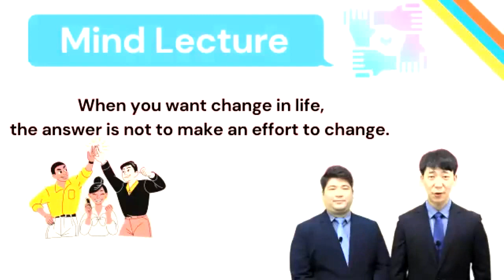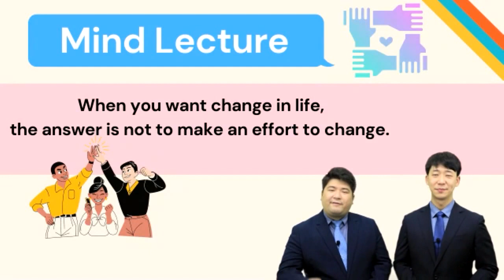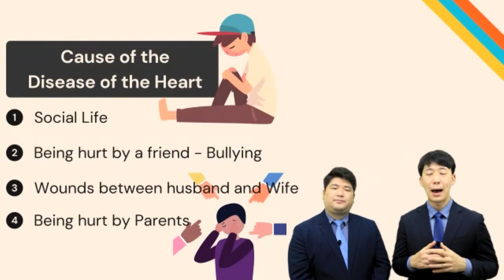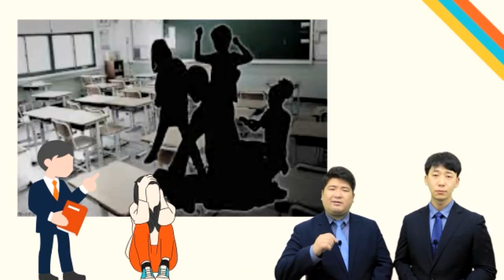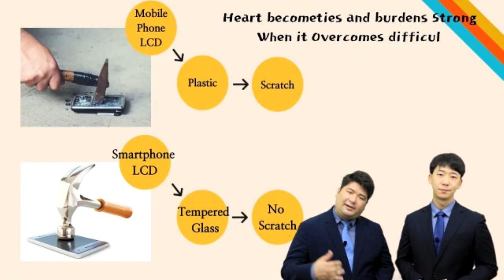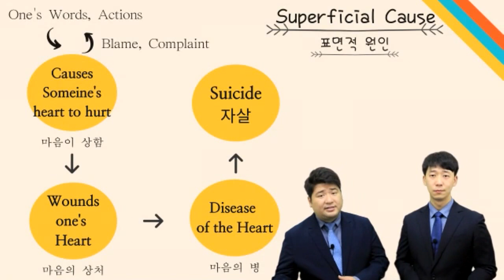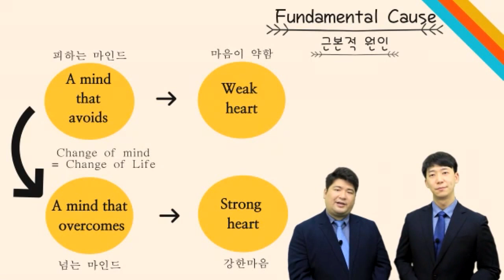k-summer camp /lecture time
whatsapp link for k-summer camp